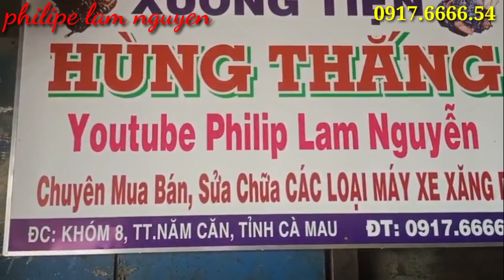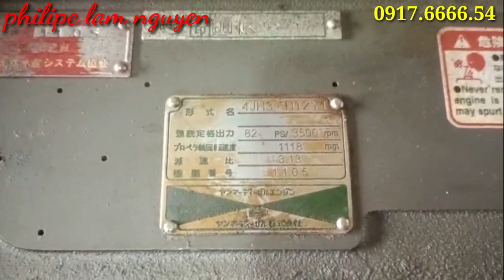Test Yanmar thủy 4jh3 _82 HP tua 3500 trọn bộ giàn cầu Inox chuẩn bị hạ thủy chạy vỏ lãi 9m7 Vạn Nam